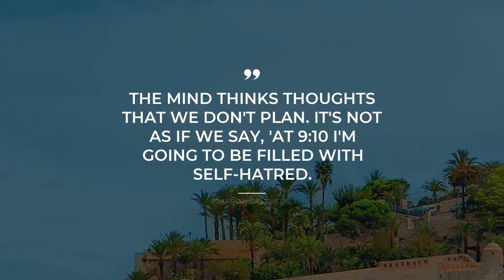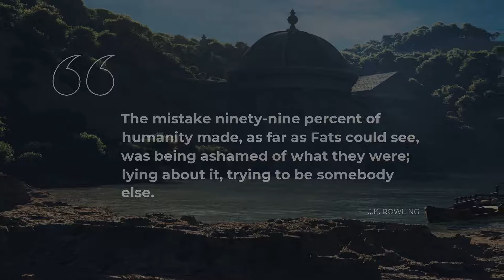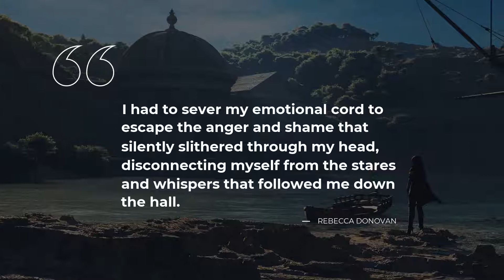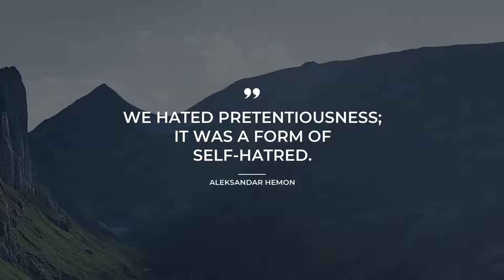Top 15 Quotes about Self Hatred | Amazing Quotes | Quotes for Pictures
Learn 15 first-rate quotes about Self Hatred selected by Daily Quotes team. In this video you will discover quotes by such famous people and characters as Sharon Salzberg, Marya Hornbacher, John Joseph Powell.

Daily Quotes is your treasure trove of the most mesmerizing ideas put into words. Each of the beautiful quotes about Self Hatred in this video will change your ways of living and thinking by changing your perception of Self Hatred. Our deep powerful quotes will put your mind to work and let you see your everyday life differently.

If you want to keep the quotes you like about Self Hatred, simply copy them from this description and use as your stats in Tinder / Instagram / WhatsApp / Facebook / Snapchat / Skype to impress Share the most notable real life quotes about Self Hatred on your Facebook / Skype / Instagram / Tinder / Snapchat / WhatsApp page or simply add them to a text file.

Best 15 finest quotes about Self Hatred:

1) The mind thinks thoughts that we don't plan. It's not as if we say, 'At 9:10 I'm going to be filled with self-hatred.
 ― Sharon Salzberg

2) If you had a person in your life treating you the way you treat yourself, you would have gotten rid of them a long time ago..
 ― Cheri Huber

3) He leaned down and whispered to me: No matter how thin you get, no matter how short you cut your hair, it's still going to be you underneath. And he let go of my arm and walked back down the hall.
 ― Marya Hornbacher

4) The attempt to force human beings to despise themselves is what I call hell.
 ― Andre Malraux

5) Anger, resentment and jealousy doesn't change the heart of others-- it only changes yours.
 ― Shannon Alder

6) There is a noticeable element of the pathological in some current leftist critiques, which I tend to attribute to feelings of guilt allied to feelings of impotence. Not an attractive combination, because it results in self-hatred.
 ― Christopher Hitchens

7) The mistake ninety-nine percent of humanity made, as far as Fats could see, was being ashamed of what they were; lying about it, trying to be somebody else.
 ― J.K. Rowling

8) The way you think about yourself determines your reality. You are not being hurt by the way people think about you. Many of those people are a reflection of how you think about yourself.
 ― Shannon Alder

9) I had to sever my emotional cord to escape the anger and shame that silently slithered through my head, disconnecting myself from the stares and whispers that followed me down the hall.
 ― Rebecca Donovan

10) Each day of not writing, of comfort, of being that which he despised, dulled his ability and softened his will to work so that, finally, he did no work at all.
 ― Ernest Hemingway

11) She doesn’t think she’s worthy to live. But she doesn’t realize, she is life.
 ― Derek Raymond

12) [T]hou canst not think worse of me than I do of myself.
 ― Robert Burton

13) Perhaps the most liberating moment in my life was when I realized that my self-loathing was not a product of my inadequacy but, rather, a product of my thoughts.
 ― Vironika Tugaleva

14) It is an absolute human certainty that no one can know his own beauty or perceive a sense of his own worth until it has been reflected back to him in the mirror of another loving, caring human being.
 ― John Joseph Powell

15) We hated pretentiousness; it was a form of self-hatred.
 ― Aleksandar Hemon

On Daily Quotes you will discover an ever growing collection of quotes for any occasion from wise and successful people, quotes for your daily experiences and quotes tops compiled by our outstanding team.

Our motivational quotes include not just wise words from real life thinkers, artists, writers, poets, or businessmen. On Daily quotes you will also find quotes from the finest books.

What's your favorite quote from the video? Have anything better to say about Self Hatred?